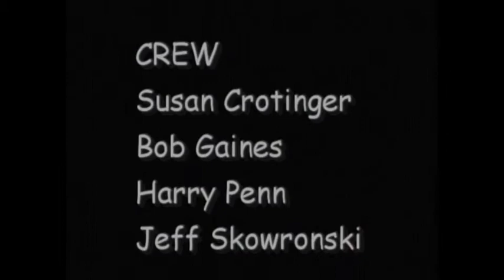Steven Gottlieb (clip)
Steven is an intuitive healer and personal performance coach bringing heart centered, left and right brain, art and science to empower people to transform their lives. In this episode he offers some easy and highly effective tapping tips and techniques.